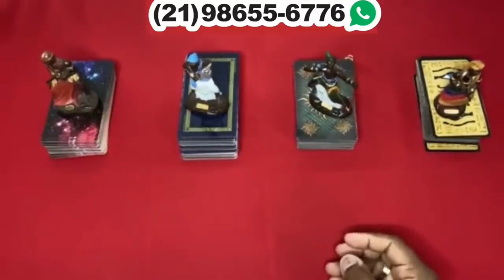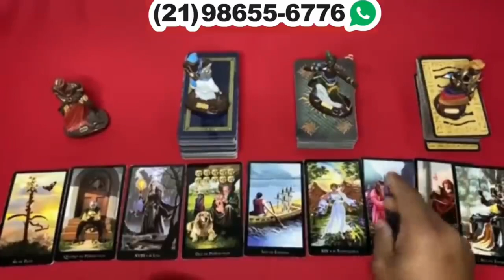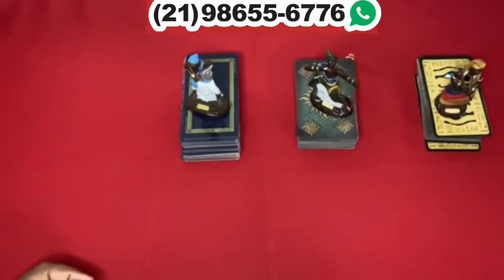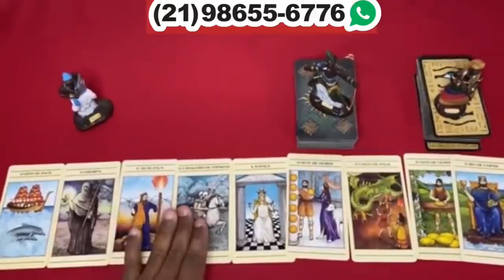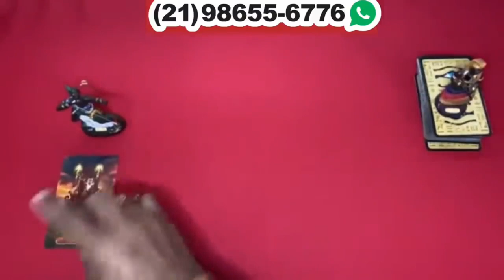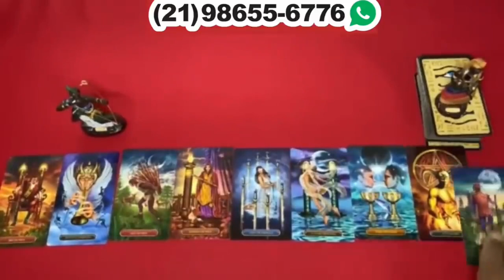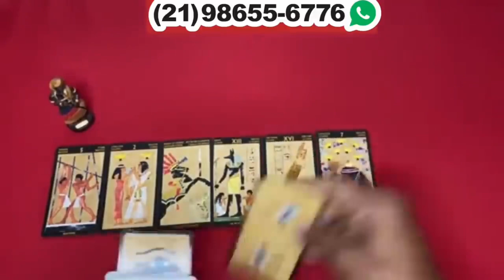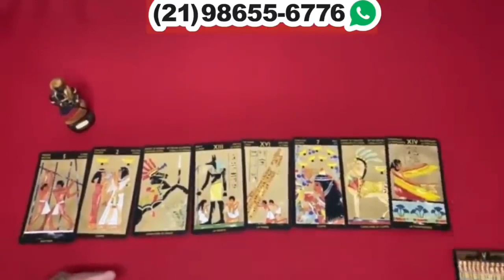Descubra Suas Respostas Com o Tarot Responde 🔮 | Previsões Diárias e Interativas